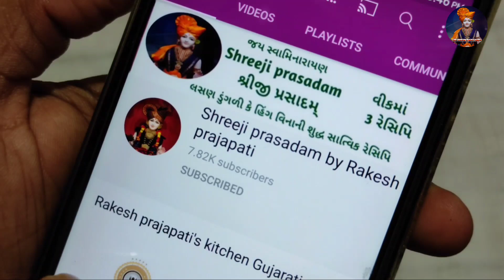ફરસાણને સ્વાદિષ્ટ બનાવે તેવો ફરસાણ સ્પેશિયલ મસાલો | farsan special masala | homemade farsan Masala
ફરસાણ ને વધુ સ્વાદિષ્ટ બનાવે તેવો ફરસાણ સ્પેશિયલ મસાલો | farsan special masala | homemade farsan Masala

■ Ingredients:-

● 3 tbsp sugar (ખાંડ)
● 3 tbsp kashmiri red chilli powder (કશ્મીરી લાલ મરચું)
● 2 tbsp amchur powder (આમચૂર)
● 1 tsp saunf (વળિયારી)
● 1 tsp chaat masala (ચાટ મસાલો)
● 1 tsp black salt (સંચળ)
● 1 tsp turmeric (હળદર)
● 1 tsp black pepper (આખા મરી)
● 1 tsp garam masala (ગરમ મસાલો)
● 1 tsp salt (મીઠું)